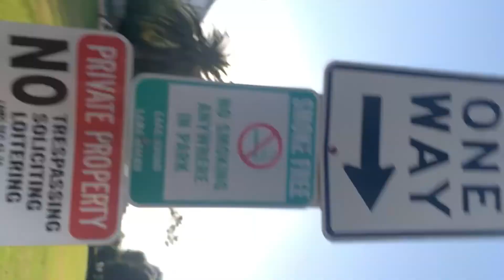Friday's Are A Rest Day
No workouts today, just taking it easy.